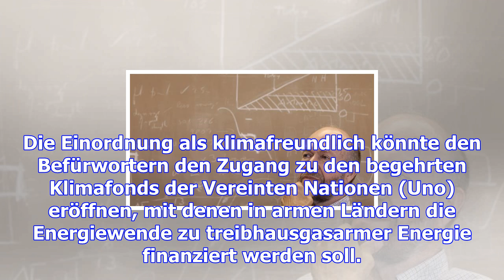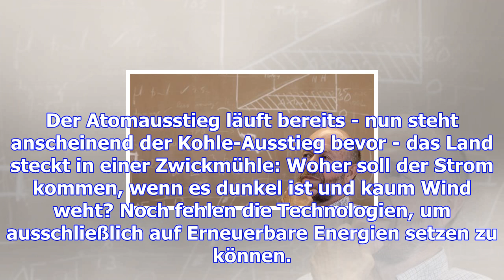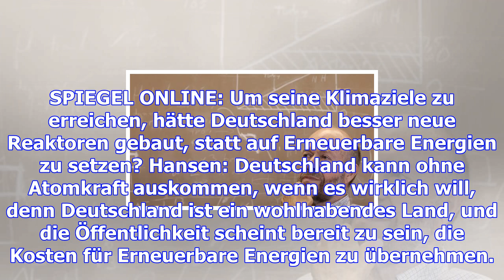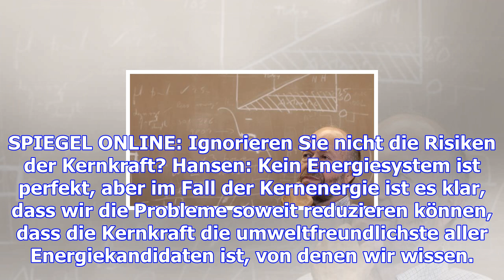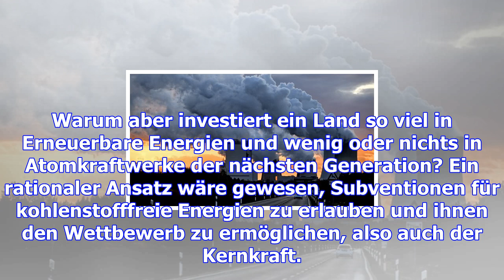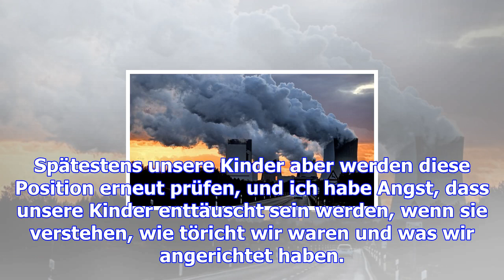Dieser forscher hält den atomausstieg für einen fehler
Mittwoch, 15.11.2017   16:10 Uhr Kaum ein Regierungsvertreter auf den Klimaverhandlungen redet gerne...